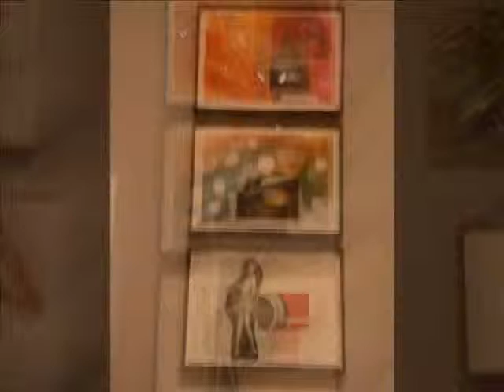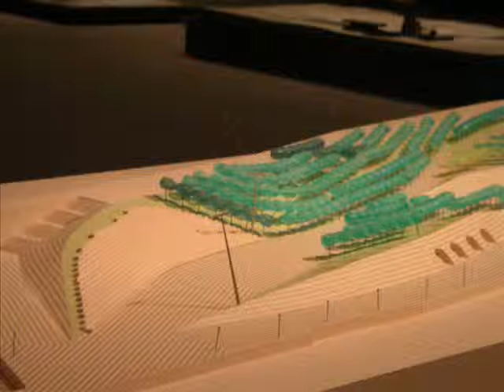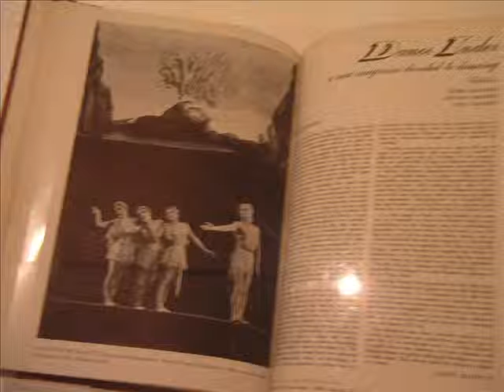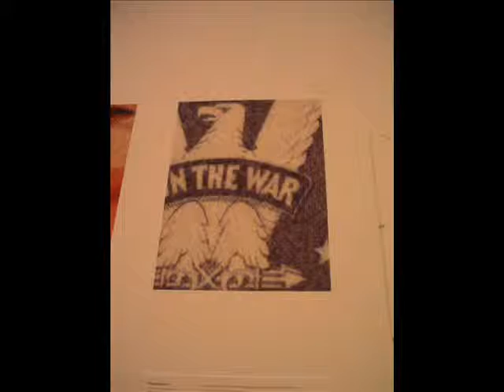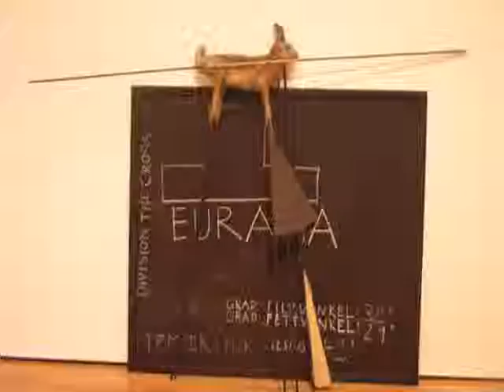Art of MOMA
(Despite the title) Not every photo depicts art.